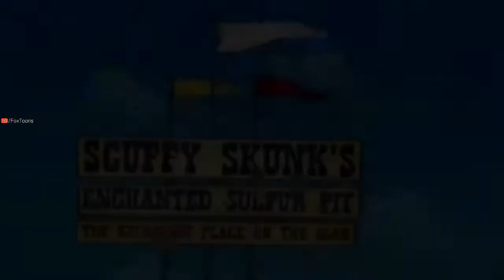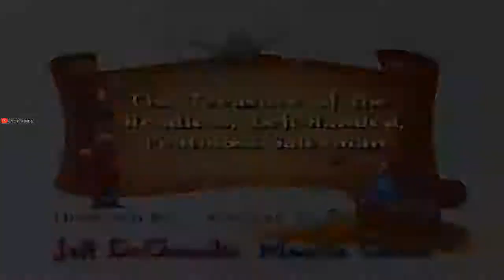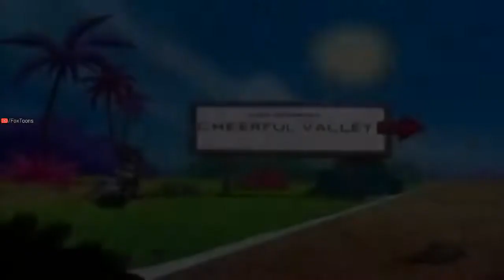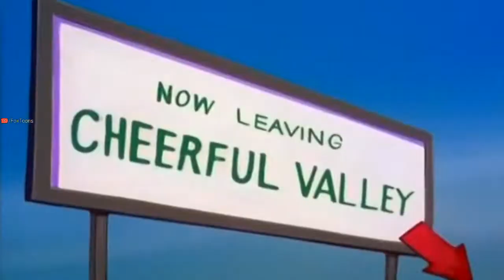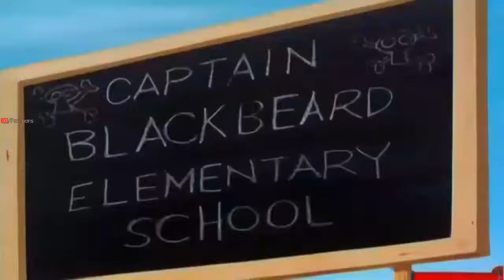Desene animate/Fox Kids/Piratul Jack cel teribil/Mad Jack the pirate -cartoon